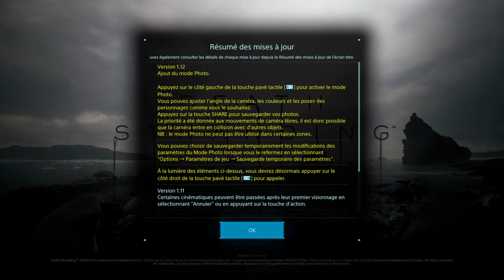Death Stranding - "Constat A Posteriori, d'une œuvre vidéoludique incomprise" [Fr]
Aujourd hui, nous revenons sur Death Stranding et son état actuel un an après sa sortie, ainsi que de son héritage dans le paysage vidéoludique et de son impact dans le milieu culturel de manière plus général.
Une première vidéo, d'une longue série à venir sur un titre hélas délaisser du grand public, par une incompréhension d'une œuvre aux ambitions bien plus profonde qu'en surface et surtout qui n hésite pas à briser les codes préétabli d un médium qui tante de plus en plus à la facilité du type formule fastfood vidéoludique prêt à consommer, prêt à jouer et prêt à jeter.
Dans l espoir que cela puisse en aider plus d un qui serait déboussoler par le titre ou même par d autres en quête de réponse et de mystères.
Je ne peux que vous conseillez de continuer d explorer se magnifique titre unique en son genre et d en découvrir les secrets et références obscures les plus profondes.
Avis aux aventuriers et aux férus de connaissances vidéoludique.